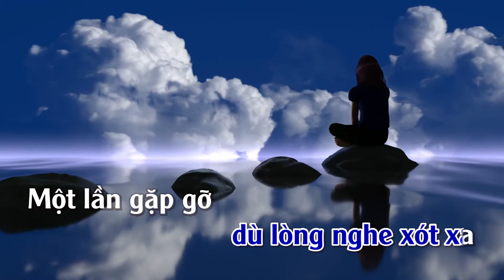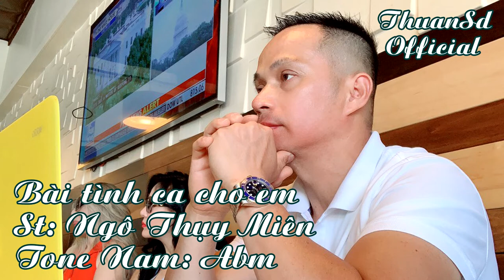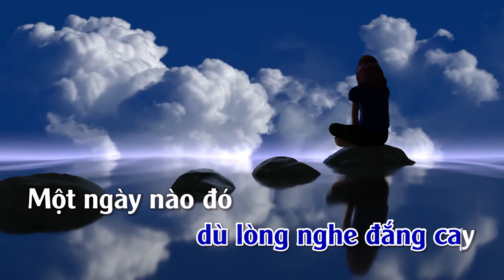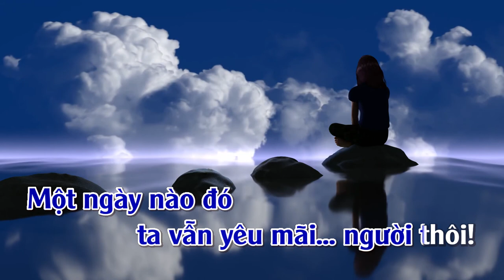Bản Tình Ca Cho Em | Karaoke | Tone | Nam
Bản Tình Ca Cho Em